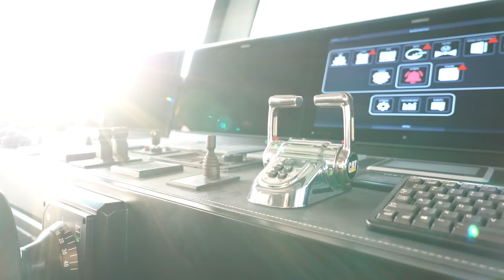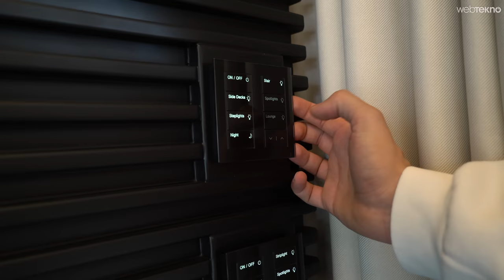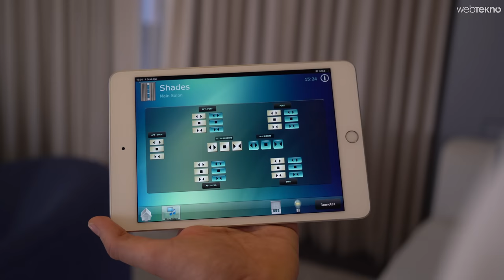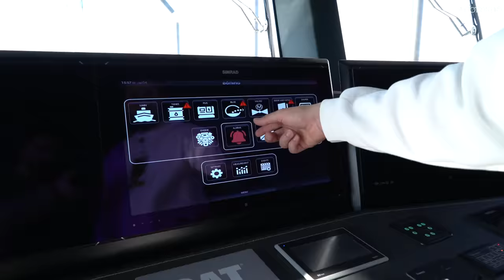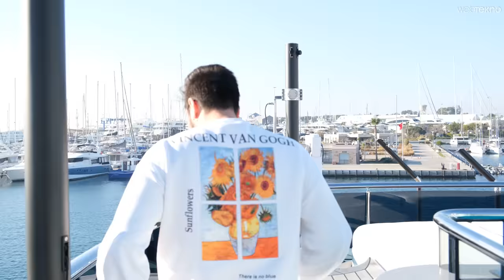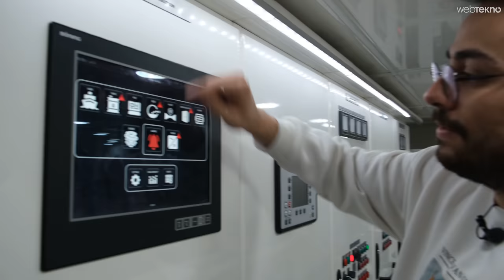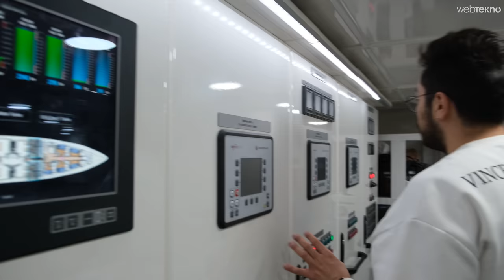Acun Ilıcalı'nın 20.000.000 €'luk Teknesi B.A.L.M.Y.'de Bir Gün! | ANLAYAMAZSINIZ! #2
Türk televizyoncu ve iş adamı Acun Ilıcalı aylar önce satın aldığı B.A.L.M.Y. adlı teknesiyle gündeme gelmişti. Kızlarının ismini taşıyan bu tekne ile uzun süre gündemde kalan Acun Ilıcalı'nın yeni oyuncağı pek fazla görüntülenmemişti. Bu videomuzda Merdan Kocaoğlu, Acun Ilıcalı'nın B.A.L.M.Y.'sine adım atıyor ve yaklaşık 20 milyon euro değerindeki bu süper tekneyi tepeden tırnağa inceliyor.